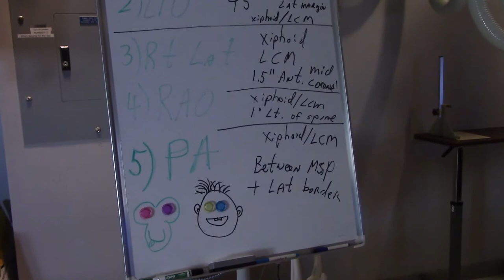Upper GI images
This is a brief demonstration of the x-ray images needed for an UPPER GI study. Some radiologists don't want any post pictures these days because the quality of the live action fluoro and the spot films has gotten so good with modern x-ray imaging gear. However, there are times when the radiologist will want "post examination" images.

These methodologies are outlined in detail in Merrill's and in the Bontrager book on radiographic imaging.